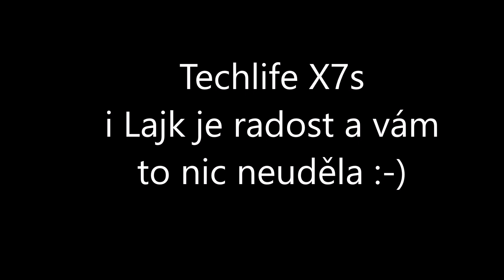Techlife X7S 20.9. 2020